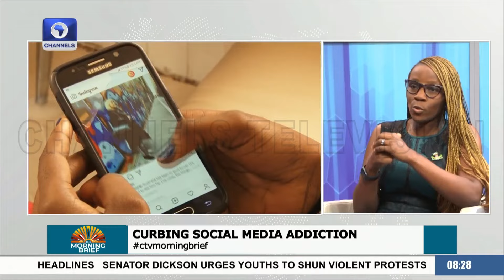How To Know That Your Social Media Usage Is Uncontrollable, Problematic - Consultant Psychiatrist